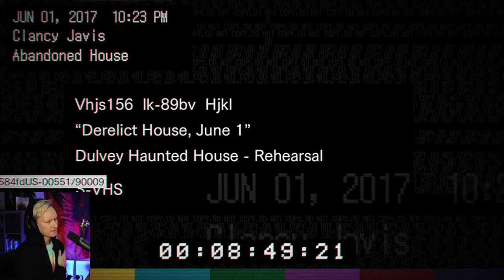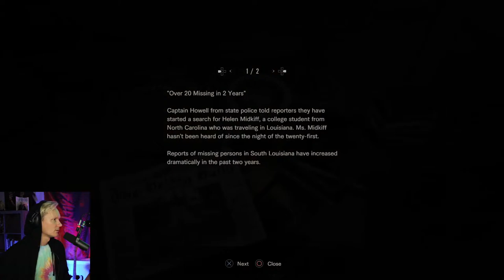🎮 The Road to 50!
Working my way to 50 followers on Twitch.